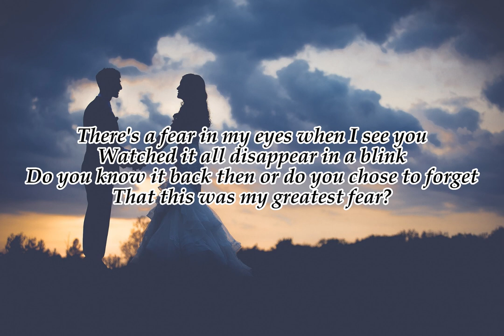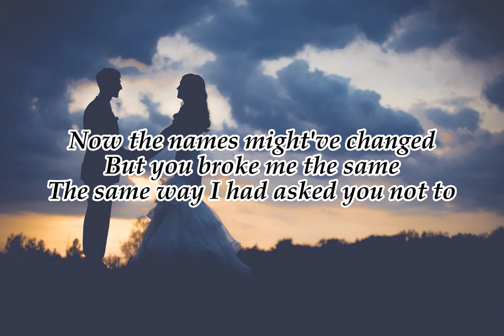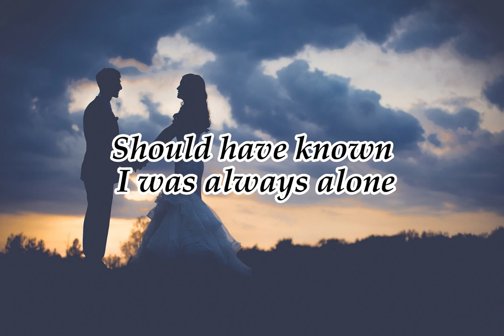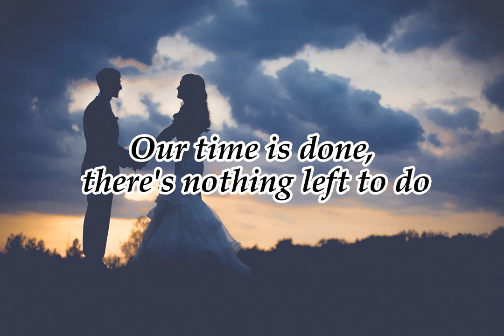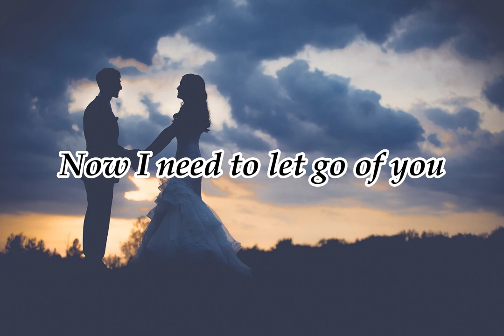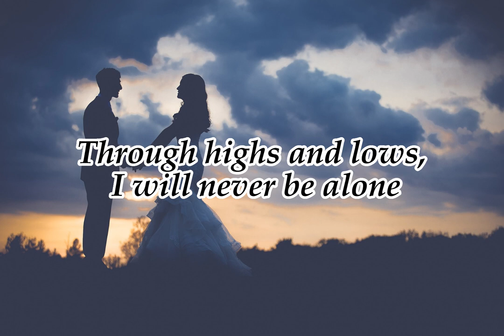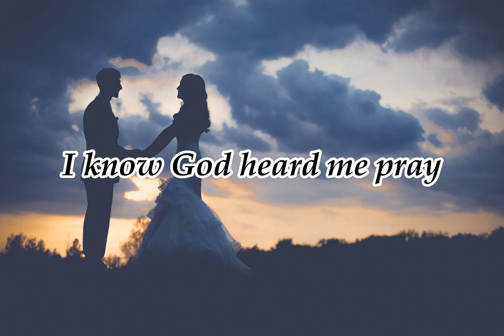Moira's music chapter /IKAW AT AKO/EME /WRITTEN VOWS/REWRITTEN VOW (LYRICS)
written & performed by: moira dela torre
0:00 IKAW AT AKO
04:39 WRITTEN VOW
09:35 REWRITTEN VOW
15:39 EME